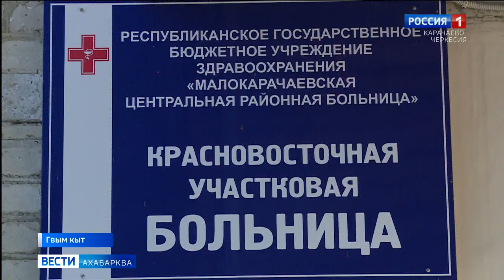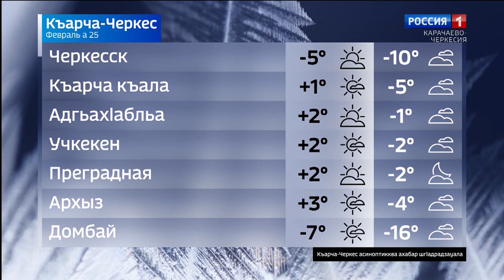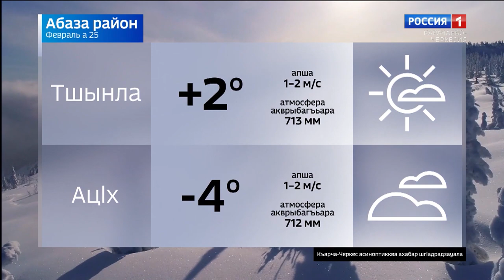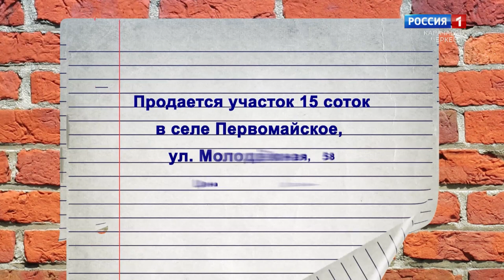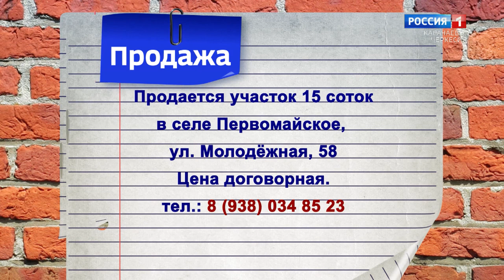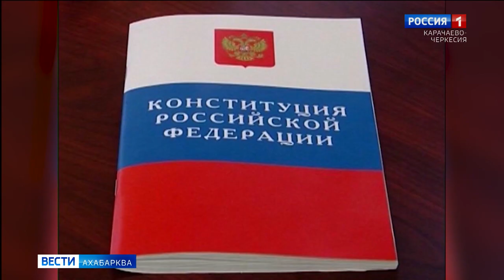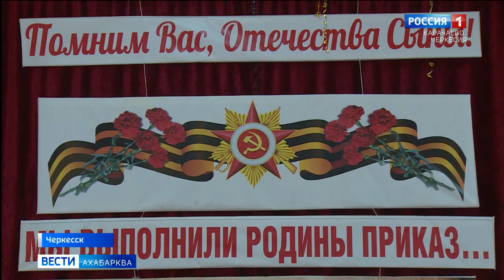Вести на абазинском языке 25.02.2021